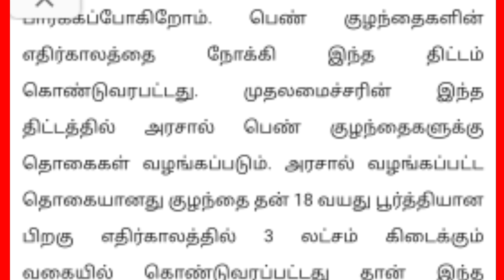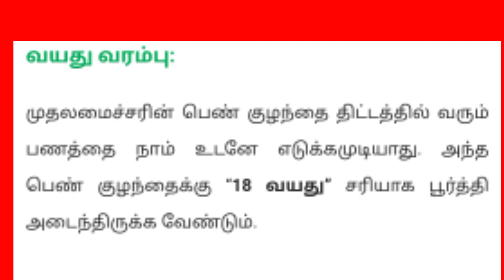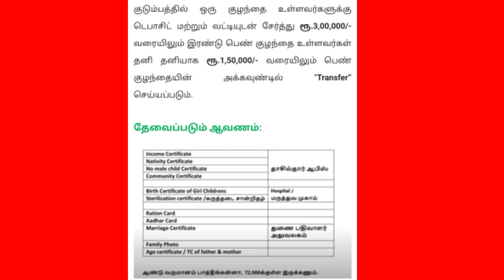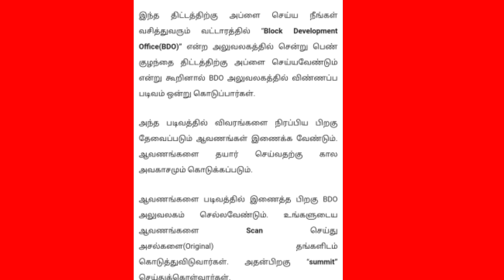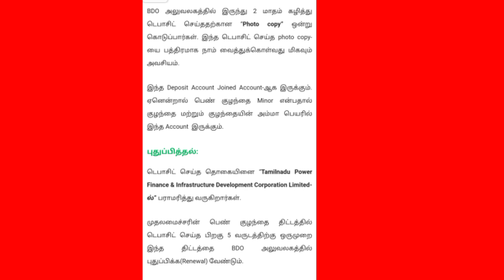Pen kulanthai paathukappu thittam|முதலமைச்சர் பெண் குழந்தை பாதுகாப்பு திட்டம்|3 லட்சம் இலவசம்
முதலமைச்சர் பெண் குழந்தை பாதுகாப்பு திட்டம்|3 லட்சம் இலவசம்|pen kulanthai paathukappu thittam